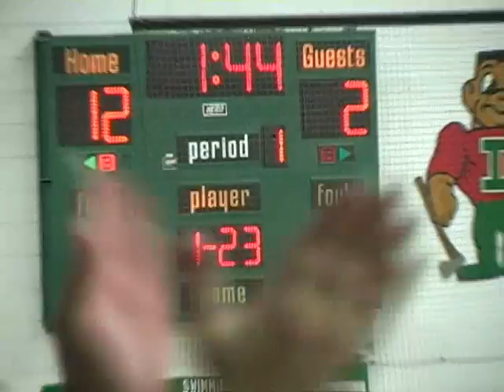Lincoln vs. Lanphier 02-28-14 1st Half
Lincoln Railsplitters vs. Lanphier Lions at Roy S. Anderson Gymnasium, Lincoln, IL.  Jeff Benjamin & Josh Komnick with the play-by-play on WLCN 96.3 FM.